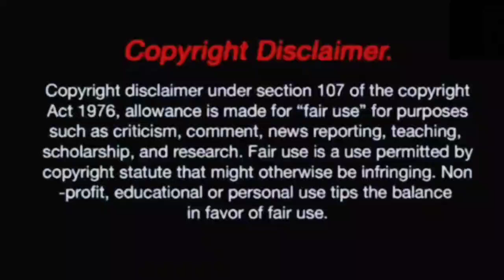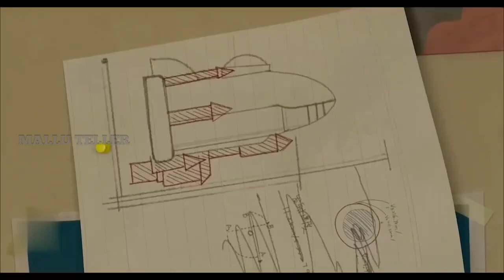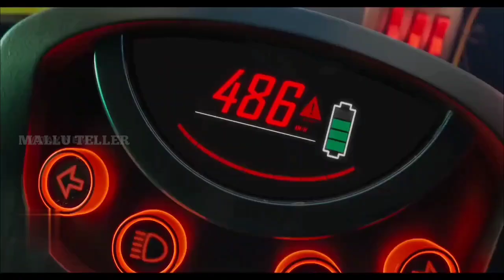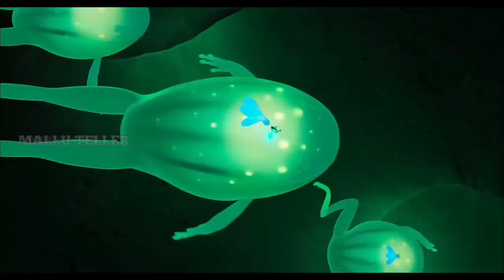ചൈനീസ് നാടോടി കഥ | Animation | fantasy |feel good movie | mallu teller